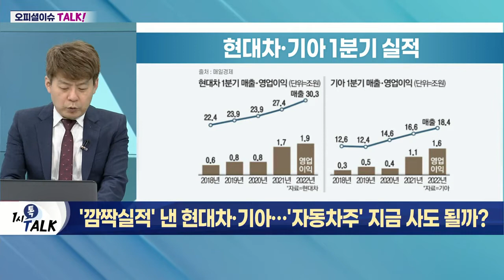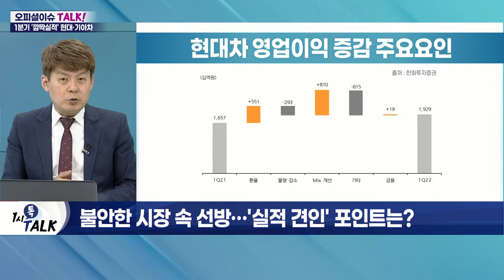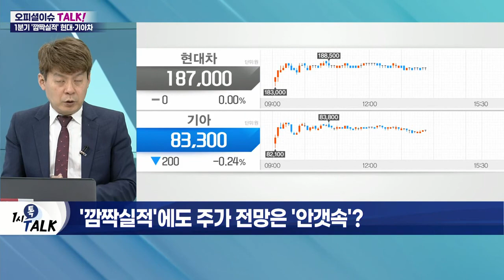'깜짝실적' 낸 현대차·기아… '자동차주' 지금 사도 될까?_오피셜 이슈 TALK (20220427)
Q. 현대차·기아 '깜짝실적'… 자동차주 반등 시동거나?
- 현대차 1분기 매출 30조(+10%) 영업이익 1.9조(16%) 기록
- 기아 1분기 매출 18.3조(+10%) 영업이익 1.6조(+49%) 달성
- 글로벌 자동차 출하 부진 속 상대적 선전
- 외국인 코스피 內 자동차주 집중 매수

Q. 불안한 시장 속 선방… '실적 견인' 포인트는?
- 제네시스·SUV에 집중된 믹스 개선
- 미국·유럽 판매 비중 증가세
- 전기차 판매 호조
- 판매 인센티브 및 마케팅 축소
- 환율 상승효과 등으로 수익성 개선

Q. '깜짝실적'에도 주가 전망은 '안갯속'?
- 엇갈리는 자동차 업종 전망
- 더딘 반도체 공급 회복세… 출하량 회복 지연 예상
- 글로벌사 대비 상대적 선점 효과 기대
- 전장부품주 소외 이후 변화 가능성↑

Q. 中 베이징 봉쇄 가능성… 자동차 업종 타격받나?
- 中 상하이 봉쇄 한 달… 국내 제조업체 피해 지속
- 對 중국 의존도 높은 자동차 산업 피해 확대 예상
- 에어백 컨트롤 유닛·ACU 등 수급 막혀
- 현대차, 와이어링 하네스 등 수급 난항

Q. 국내 대기업 R&D 투자 60조 돌파… 의미는?
- 연구개발(R&D) 투자 규모 첫 60조 원 돌파
- 삼성전자의 'IT전기전자' 투자 60% 차지
- 현대차그룹 투자액 6조 이상… '미래차' 연구 박차